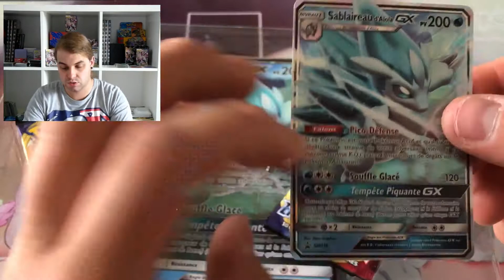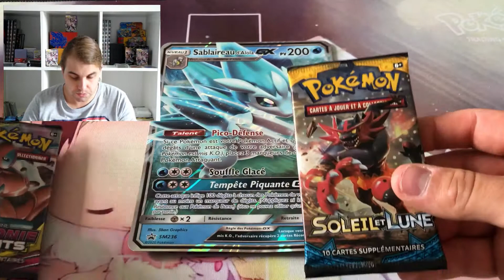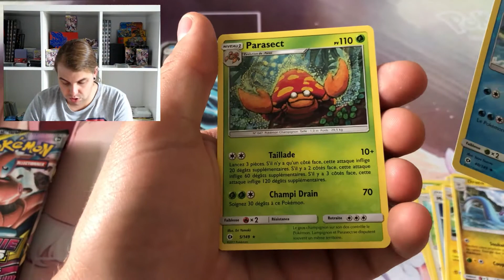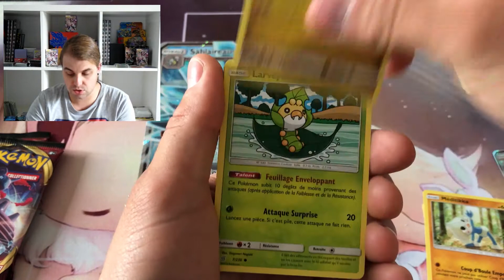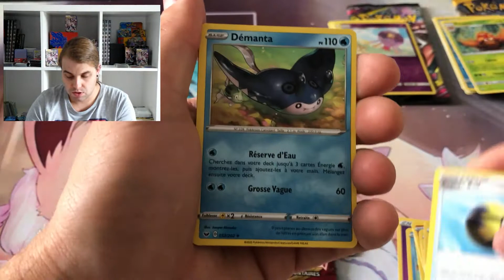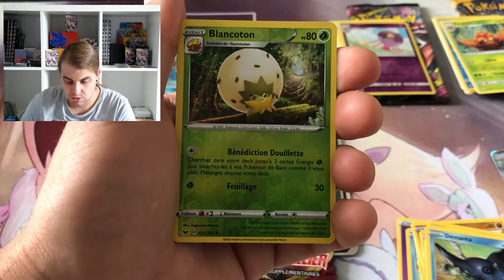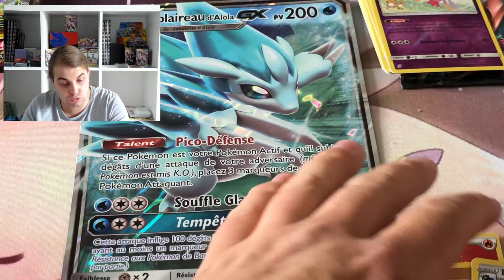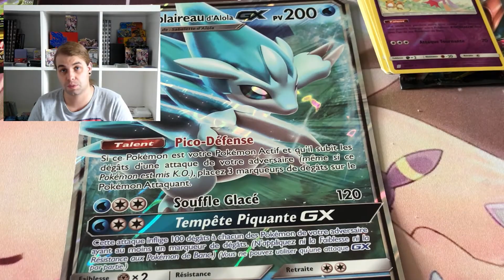Coffret sablaireau | Épée et Bouclier, Harmonie des Esprits , soleil et lune |# 1